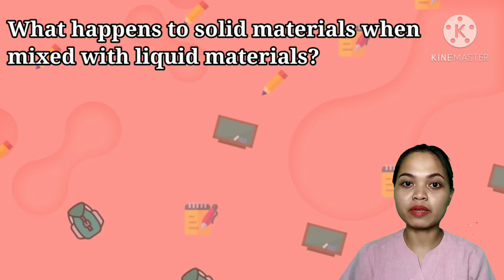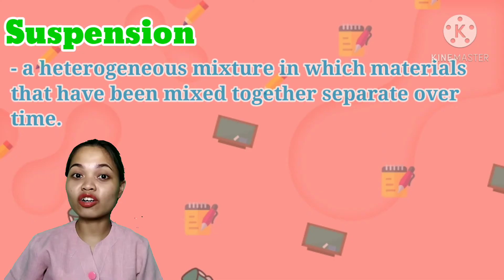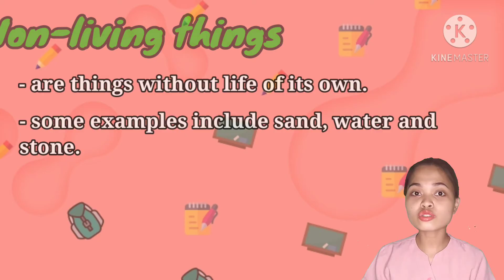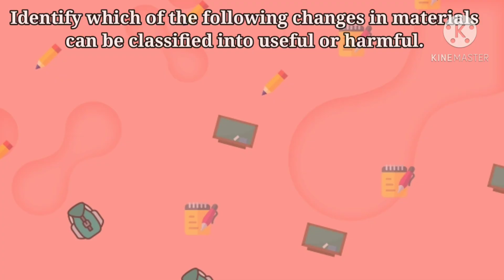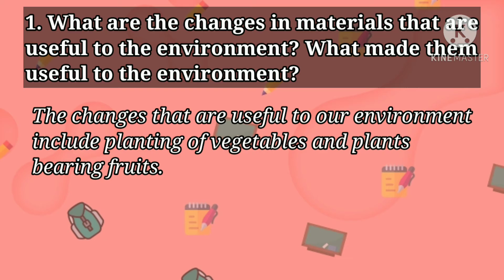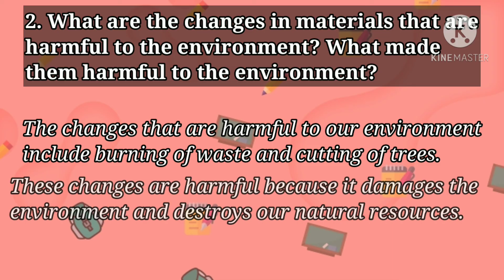Changes in Materials that are Useful or Harmful to One's Environment (Part 1) Grade 4 Science Week 7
This video is based on most essential learning competencies in Grade 4 Science. It discusses on the changes in materials that are useful or harmful to the environment.

It includes explanation on living and non-living things, environment, interaction and different changes that cause harmful or useful effect in the environment.

The teacher used the teaching guide and self-learning module in doing this video.

Part 2: 👇🏻